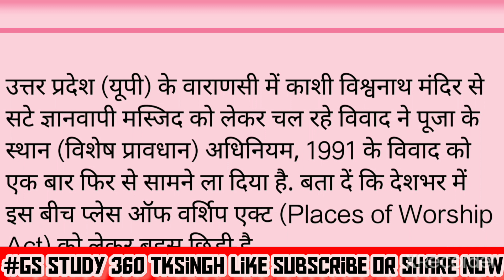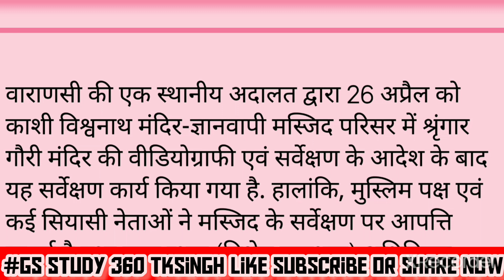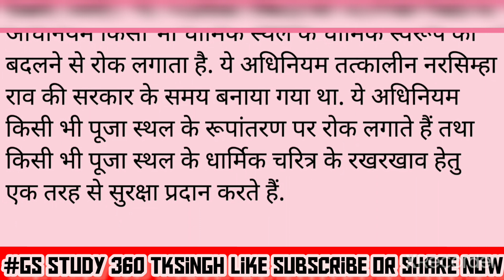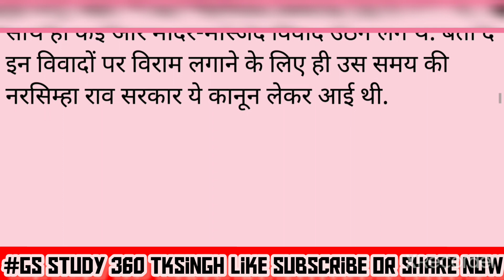places of worship act 1991 ज्ञानवापी मस्जिद में शिवलिंग ज्ञानवापीमस्जिद मे बाबा worshipact kya h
ज्ञानवापी मस्जिद, ज्ञानवापी मस्जिद में शिवलिंग, ज्ञानवापी मस्जिद live, ज्ञानवापी मस्जिद में शिवलिंग मिला, ज्ञानवापी मस्जिद live aaj tak, ज्ञानवापी मस्जिद न्यूज़, ज्ञानवापी मस्जिद की कहानी, ज्ञानवापी मस्जिद का वीडियो, ज्ञानवापी मस्जिद सर्वे, ज्ञानवापी मस्जिद में शिवलिंग की वीडियो